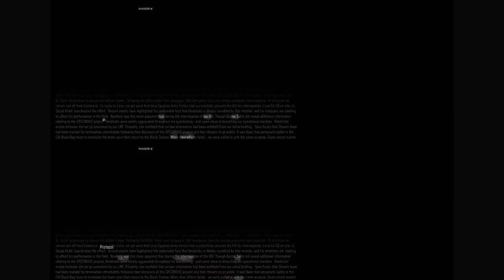Larry and matt playing nightmare